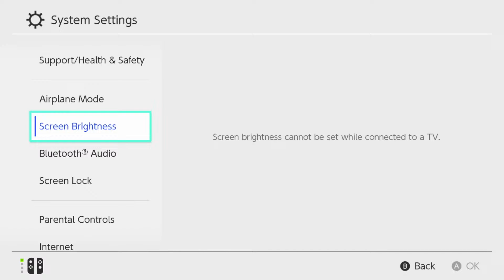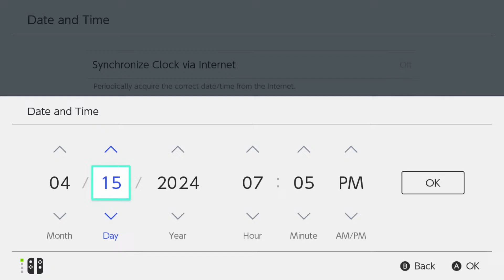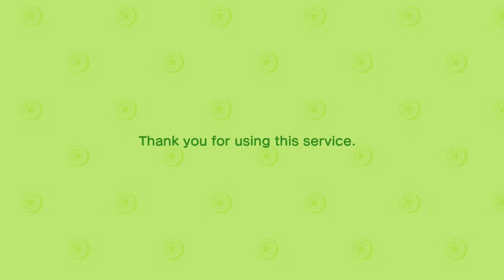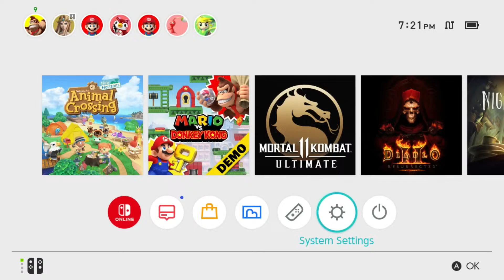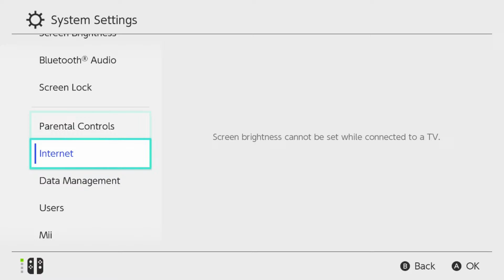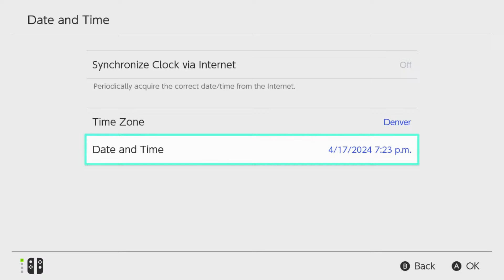acnh: Building the Airport set, Dinosaur Island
Hello my friends, tonight we will be working on the Airport Set for our first filmimng session on this upcoming Saturday, We are going to try and use items from our storage and what we can craft.